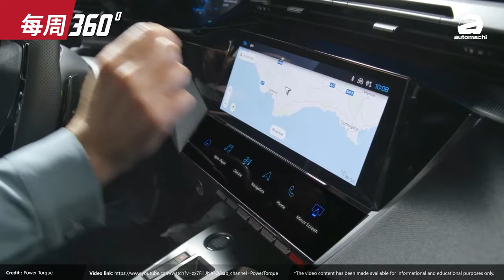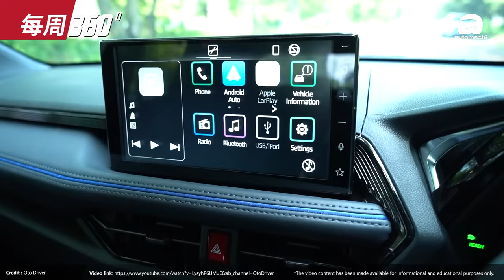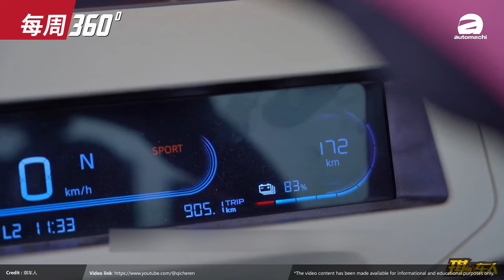Proton 电动车强势来袭！有没有机会卖低于RM 60,000？（每周360）｜automachi.com 马来西亚试车频道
1.Peugeot 408 本地版4月发布
2.Perodua D66B 或在 4 月发表
3.Proton 高层表示首款电动车 2025 年登场
4.2023 年 Toyota Hilux 大马售出 27,447 辆